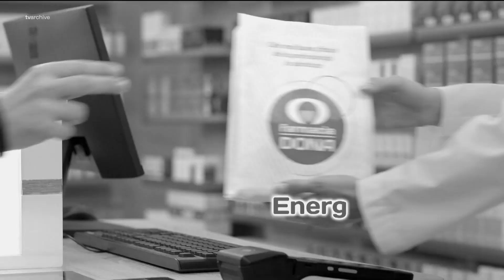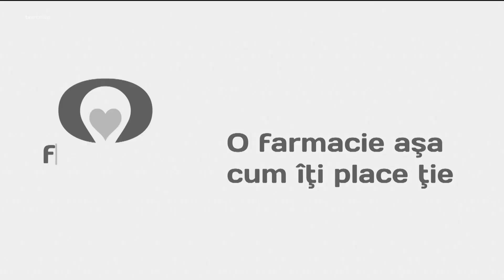TVR 1 HD - Probleme tehnice - 20.04.2024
Pe data de 20 aprilie 2024, câteva dintre canalele Televiziunii Române (TVR 1, TVR 2, TVR Info, TVR Internațional și TVR Moldova) au suferit probleme tehnice ce au afectat emisia normală a posturilor.

Dacă observați un flicker pe parcursul clipului, trebuie să știți că nu e de la TVR, ci de la mine - provine de la deinterlacing-ul făcut prin Premiere Pro.